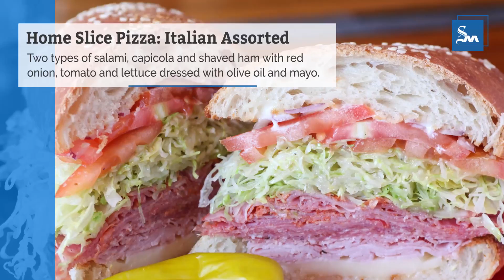Best sandwiches in Austin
Here are a few of Matthew Odam's favorite sandwiches in Austin.